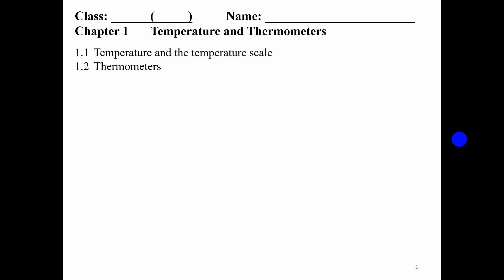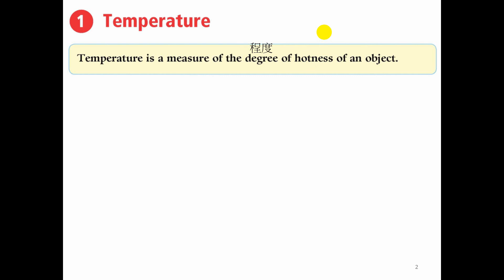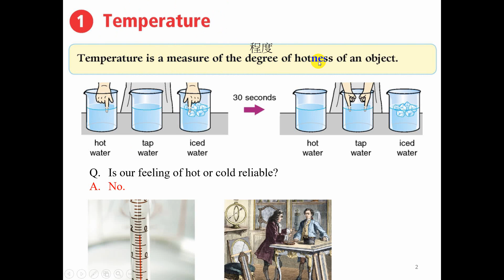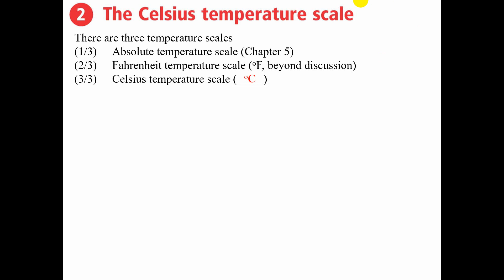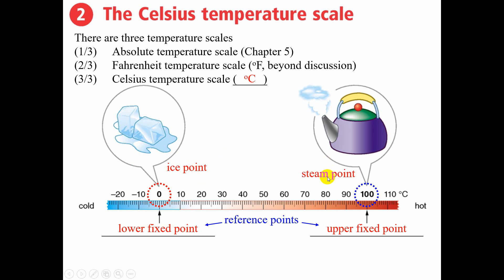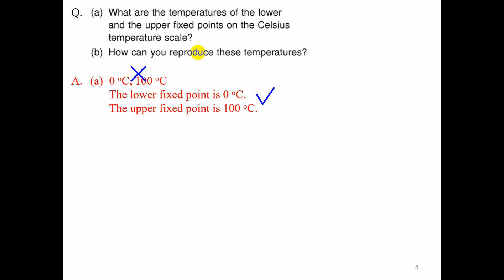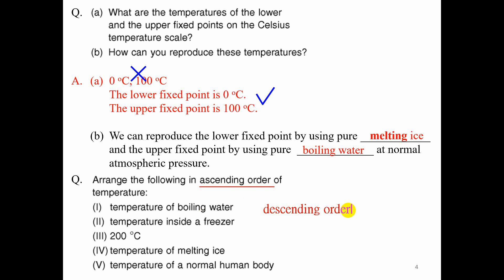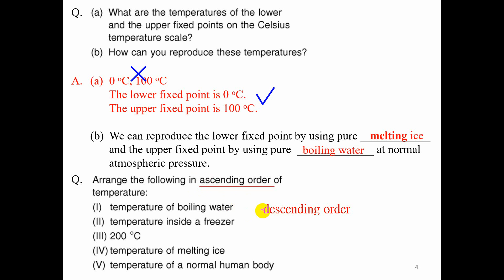MS1 Physics Book 1 Ch 1.1 Part 1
Temperature and thermometers